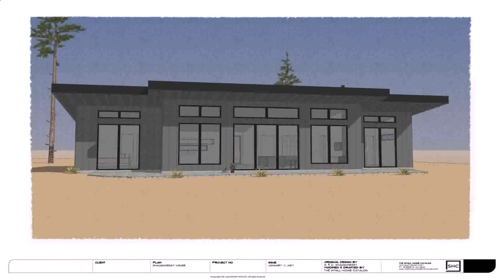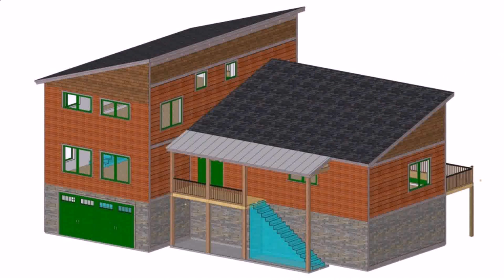Shed Roof House Designs Modern